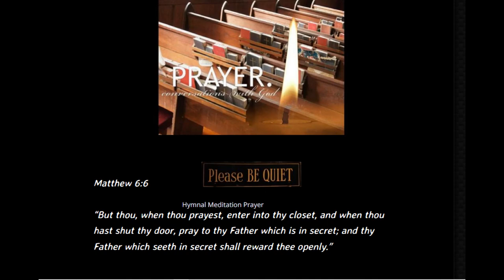A Prayer Closet. A Safe Place To Pray.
Matthew 6:6

“But thou, when thou prayest, enter into thy closet, and when thou hast shut thy door, pray to thy Father which is in secret; and thy Father which seeth in secret shall reward thee openly.”